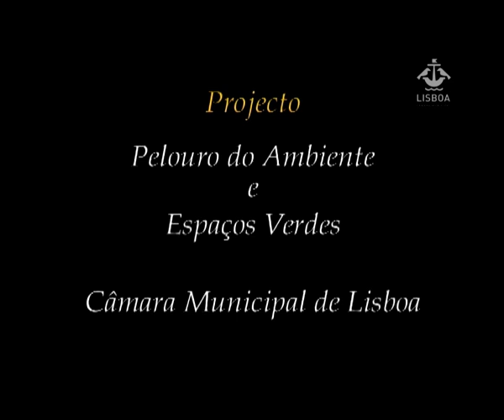Avenida da Liberdade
Produção - Videoteca Municipal de Lisboa
Associando-se à celebração dos 130 anos da Avenida da Liberdade, a Videoteca produz um curto documentário sobre a história desta artéria e do Passeio Público - mandado construir pelo Marquês de Pombal poucos anos após o terramoto de 1755 - até à Avenida da Liberdade dos nossos dias que permitiu o crescimento de Lisboa para norte.